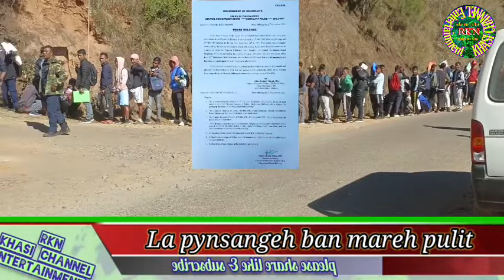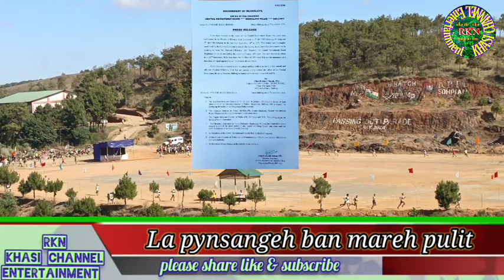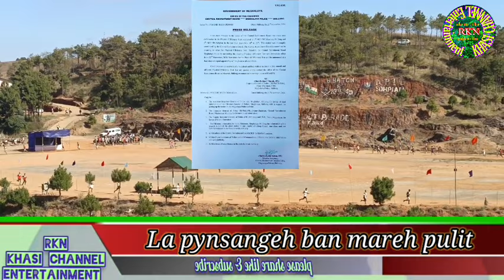PYN SANGEH SHWA BAN MAREH POLICE SHARE IAKE KA VIDEO BAN IATIP LANG.